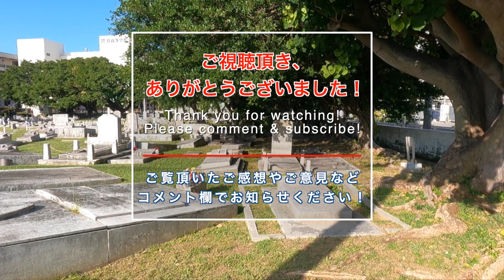【沖縄 旧跡】ペリーは浦賀の前に首里城を訪問していた！：ペリー提督上陸記念碑（那覇市泊）[ Ot-Channel ]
歴史の教科書で、鎖国時代にあった日本に開国を迫った人物として学ぶマシューペリー。
そのペリーが，浦賀に入港する前に琉球国を訪れ、首里城に入城していた事はあまり知られていません。
当時アメリカには、アジアに進出したほかの西洋諸国に遅れをとらないよう、東アジアへの重要拠点である琉球を開国させ、蒸気船に必要な石炭の補給基地の建設やアメリカ船への物資の補給を行えるようにする思惑がありました。
その為、ペリーは、日本を訪れる前に琉球を訪ね、日本と「日米和親条約」を締結した後、再度、琉球を訪れ、琉球とも「琉米修好条約」を結んだのです。
那覇市泊の外人墓地内にあるペリー提督上陸記念碑を訪ねてみました。

0:00 オープニングと解説
3:14 泊外人墓地
4:57 ペリー提督上陸記念碑
7:28 ペリー提督上陸記念碑への行き方
7:54 エンディング